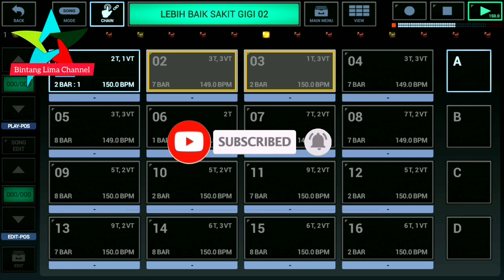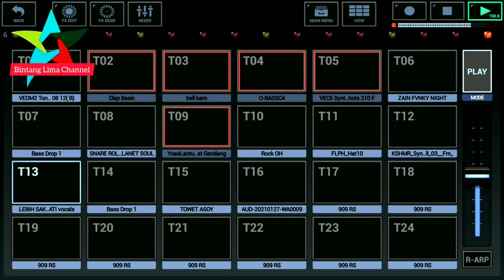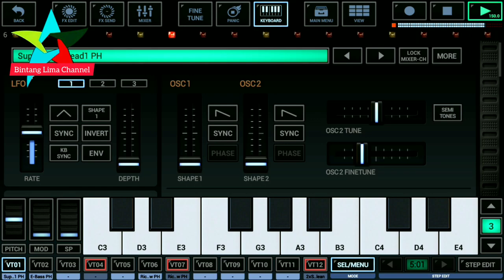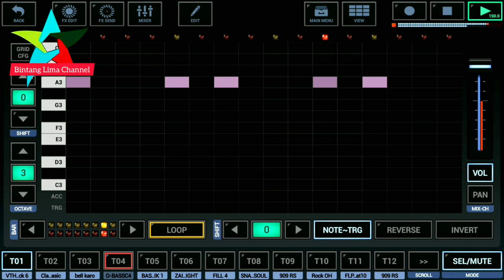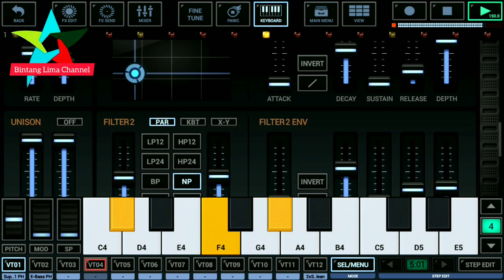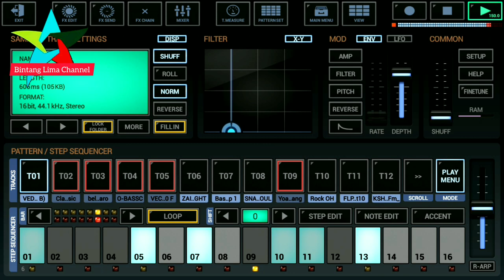DJ LEBIH BAIK SAKIT GIGI JUNGLE DUTCH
Arrasement for HP android